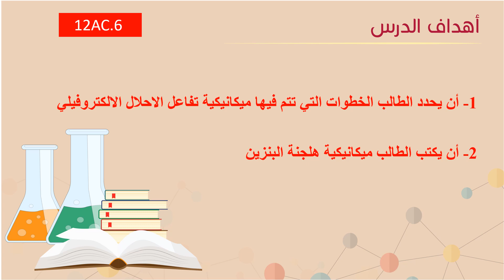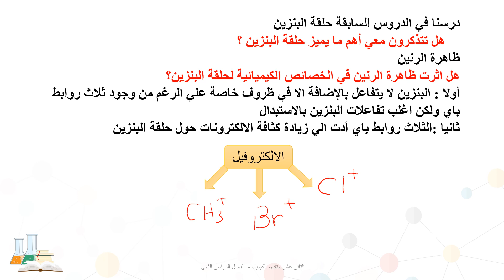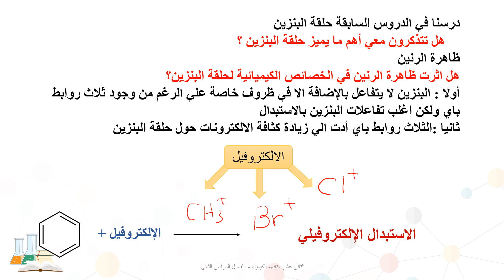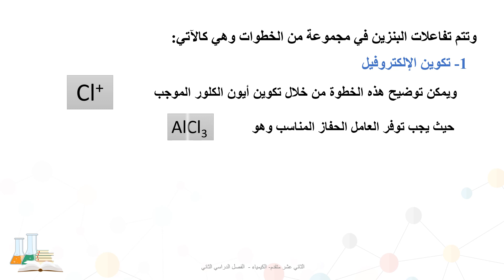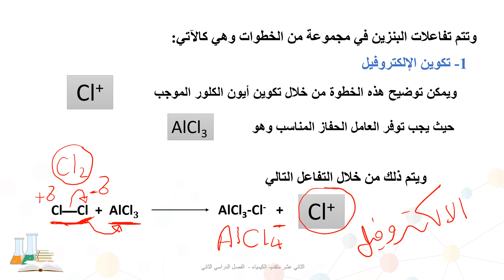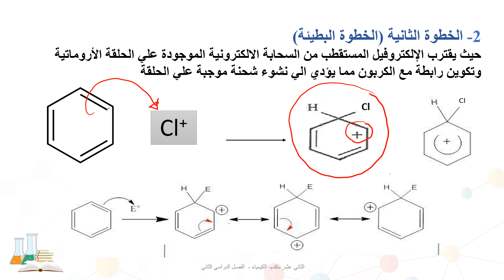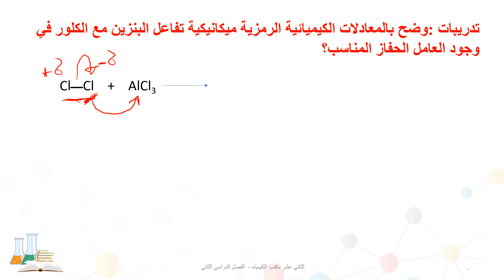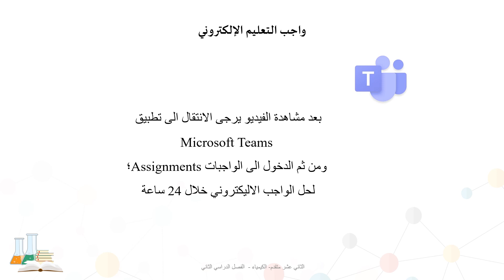الصف الثاني عشر المسار العلمي 2 الكيمياء ميكانيكية الاستبدال الإلكتروفيلي 1